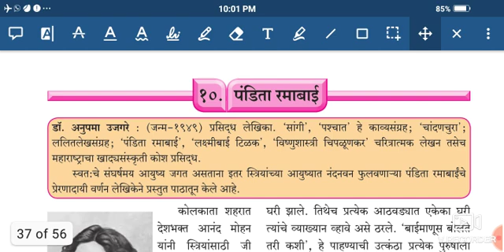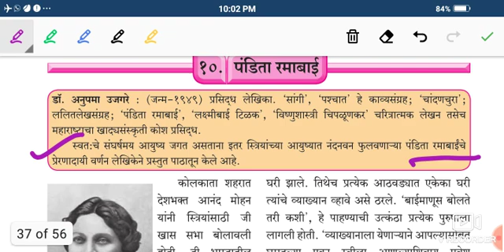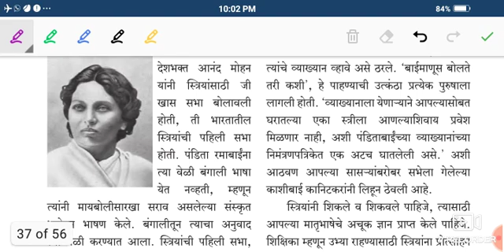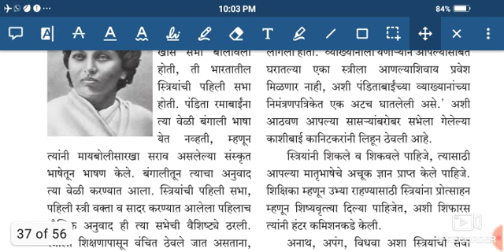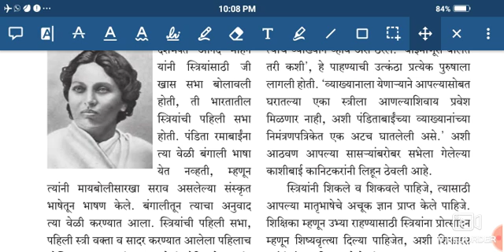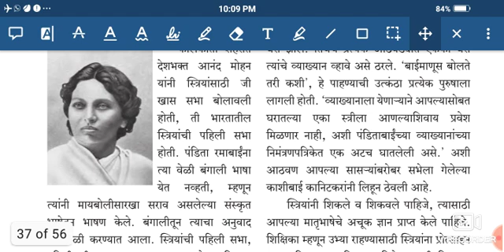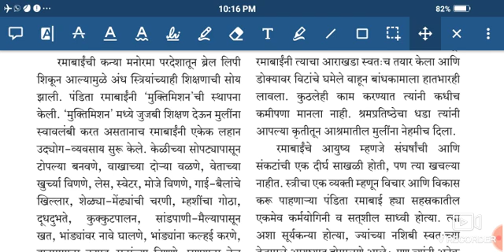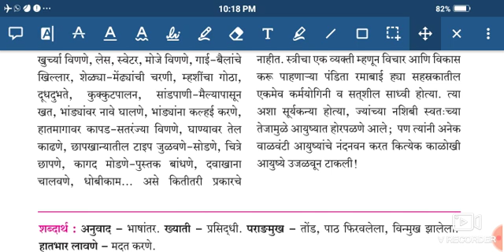Std -7th Sub - Marathi sulabh-bharati पाठ -१० - पंडिता रमाबाई👆👆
Std -7th
Sub - Marathi sulabh-bharati
पाठ -१० - पंडिता रमाबाई👆👆